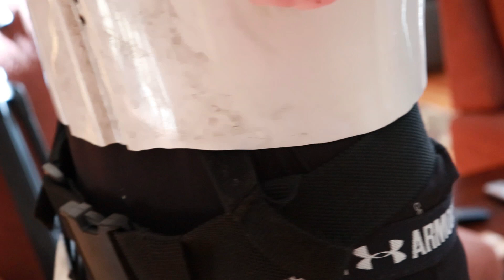Authentic STAR WARS CLONE ARMOR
In preparation for this years' comic con, I've put a team together to help me SUIT UP for the event. I want to emphasize the power of asking for help! Without my team I couldn't have made this video. Never be afraid to ask for help of any kind!